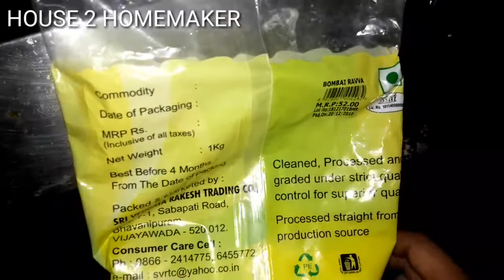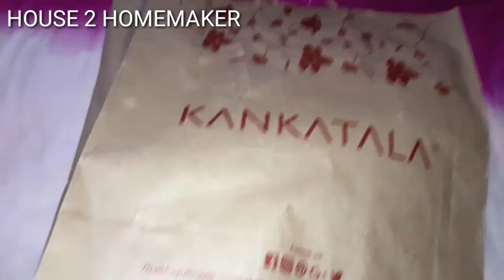Mom Sunday Routine chicken dum biryani and katta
Indian mom Sunday routine